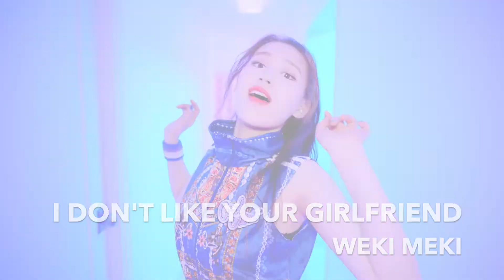A Game of K-Pop: Guess song from rap | Girl Group Edition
Yellooo~